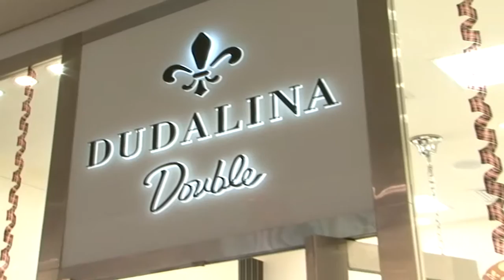CONFIRA OS LOOK DA DUDALINA CAMPO GRANDE